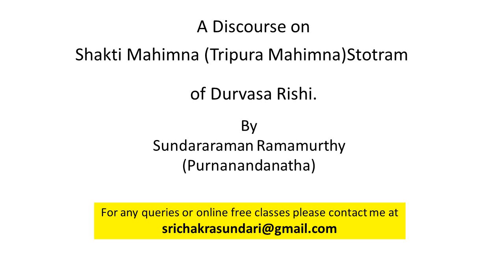Shakti Mahimna stotram 05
A discourse on the esoteric meaning of Shakti Mahimna Stotram of Durvasa
For any queries or clarification, please write to me at srichakrasundari@ gmail.com